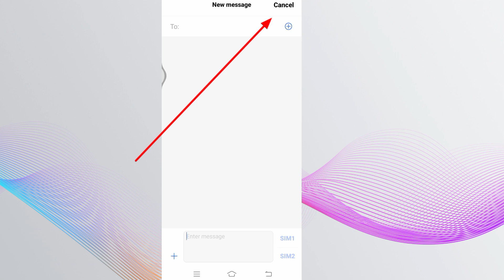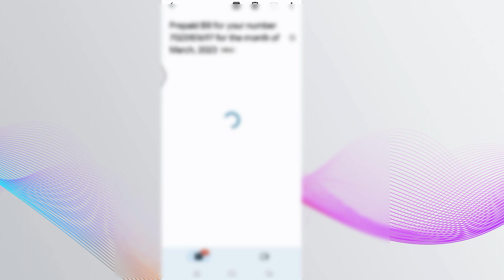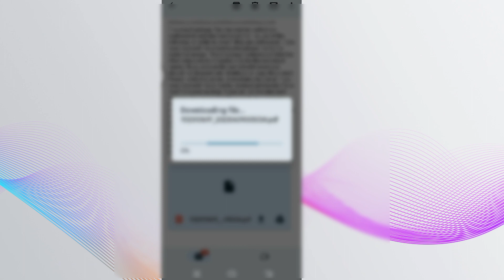airtel call details kaise nikale | Airtel call history kaise nikale 2023